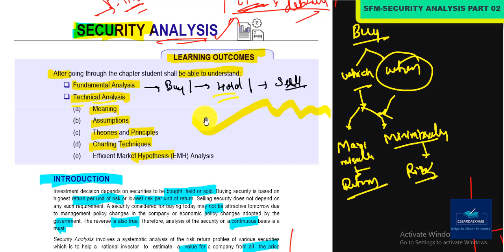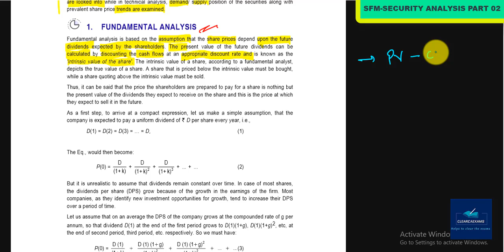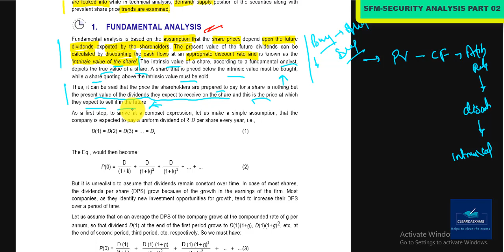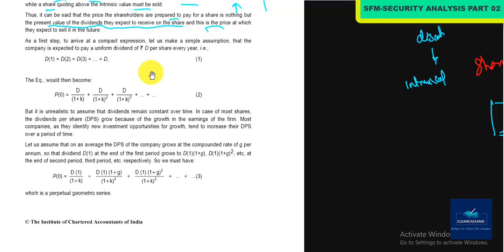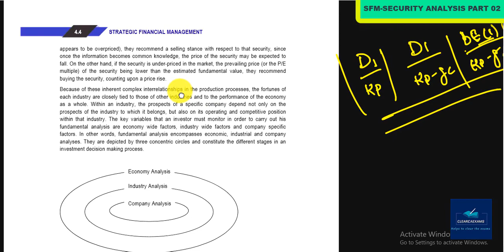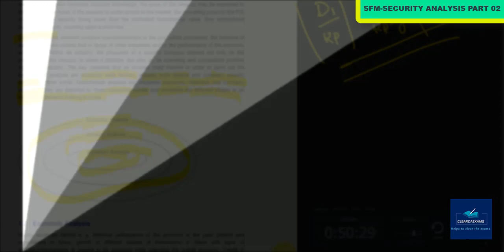NEW CA FINAL SFM CLASSES CH. 04 CLASS 02 II SECURITY ANALYSIS II FUNDAMENTAL ANALYSIS : ICAI SM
We will study NEW CA FINAL SFM CLASSES CH. 04CLASS 02 II SECURITY ANALYSIS II FUNDAMENTAL ANALYSIS: ICAI Study Material (DETAILED)